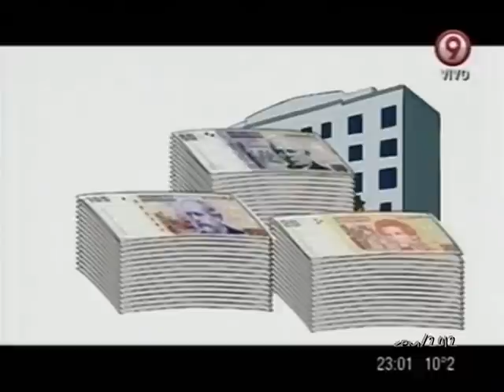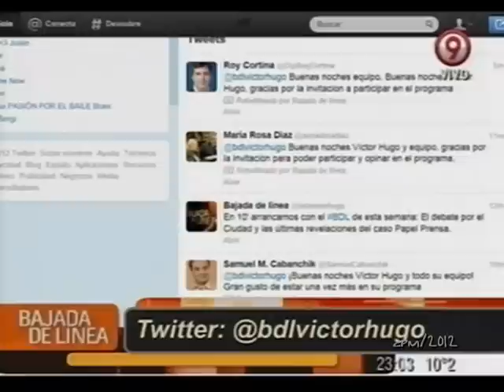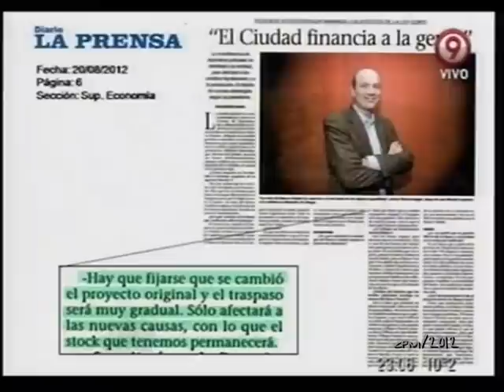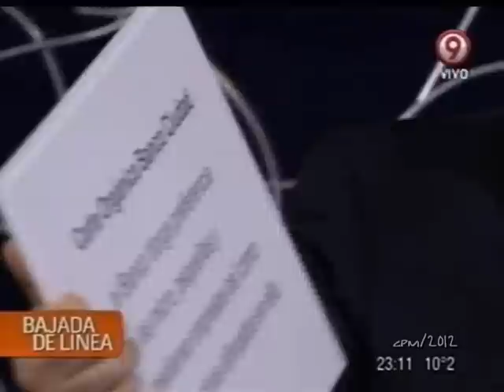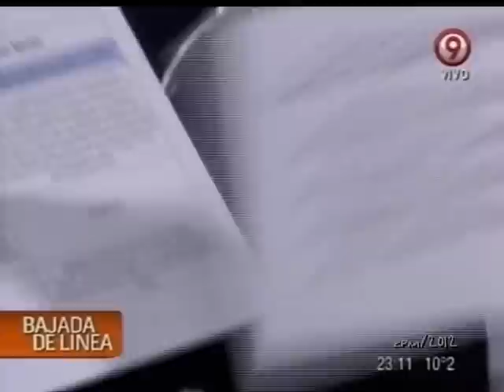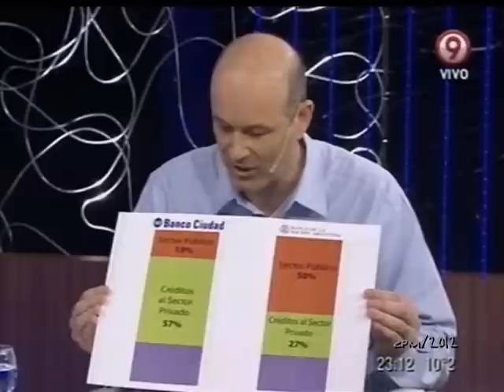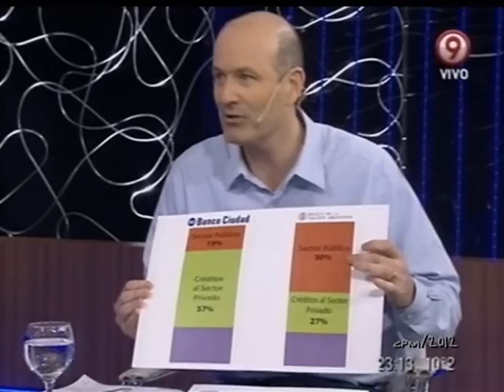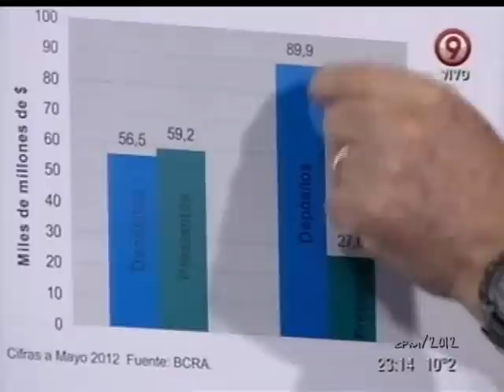Bajada de Línea -02-09-2012- "Debate entre Carlos Heller y Federico Sturzenegger"- parte 1/4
Bajada de Línea  ,en la primera parte  el debate por los depósitos judiciales en el Banco Ciudad entre Federico Sturzenegger, presidente del Banco Ciudad-(PRO) y Carlos Heller  ,presidente del  Banco Credicoop (Diputado Frente Nuevo Encuentro) y para el final,la visita histórica a Papel prensa lo que los grandes medios no muestran de la planta y  de Guillermo Moreno,denunciando unidad de inteligencia, además  del dudoso rol que juega Impripost ,una empresa que maneja todo, propiedad de Clarín y de Techint.El rol de Alberto Fernández.Operaciones extorsivas de la agencia DYN(de acuerdo a las denuncias del "ya fallecido" José Pirillo.ex director de La Razón.Un adelanto de lo que seguramente continuará la semana siguiente...